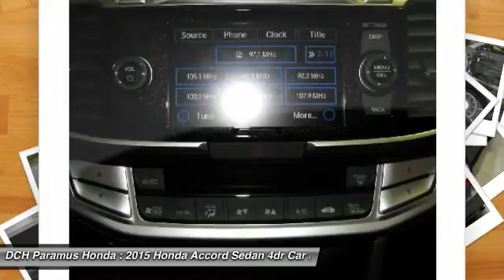2015 Honda Accord Sedan PH54582